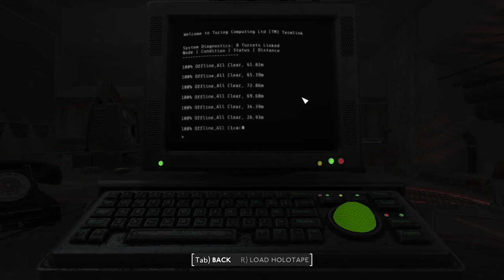Beefy - Fallout London 020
I finally get in to another one of those laboratories and it isn't in much better condition than the one I woke up in! This lab appears to have been occupied by some very strange characters and the experiments they were doing...horrifying. I did hear a very loud noise when I came in so...I wonder what that is?